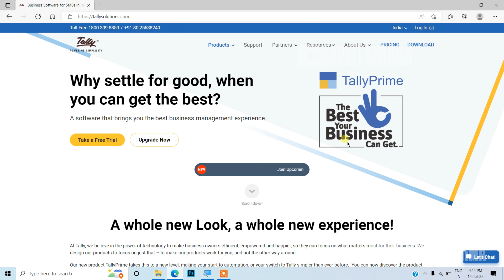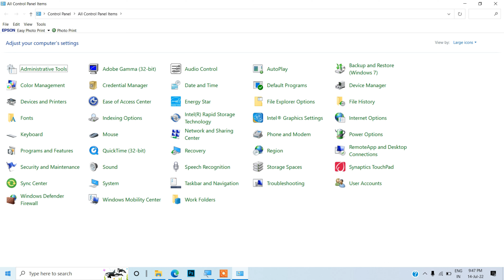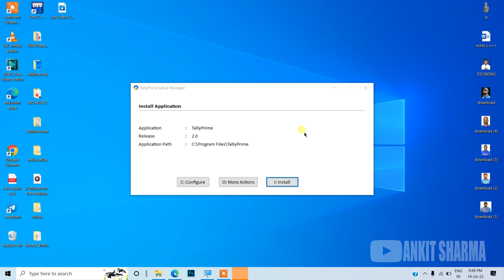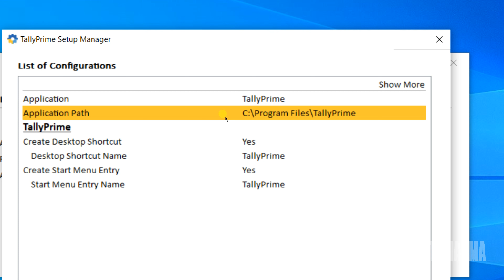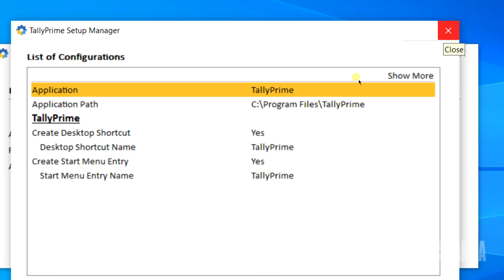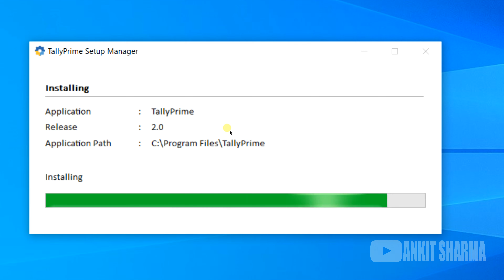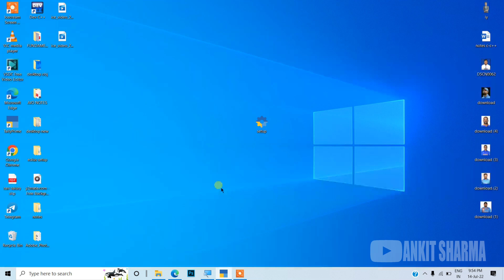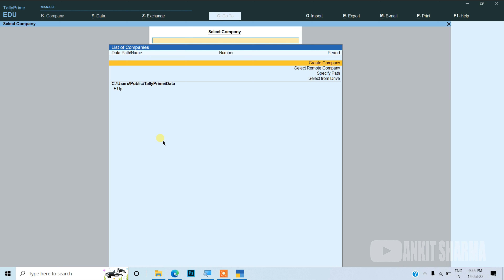TALLY PRIME || DOWNLOAD AND INSTALL || PART- 01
Learn Tally Prime from beginning to expert level step by step. All parts of Tally prime  with latest features are explained in Hindi. In this tutorial you will learn how to record business transactions with inventory and GST.  This is a full course complete guide BY Ankit Sharma. Get Expert training step by Step and the details are given below :-

परिचय
टैली प्राइम सॉफ्टवेयर को मुफ्त में कैसे डाउनलोड और इंस्टॉल करें
टैली प्राइम में कंपनी बनाएं
टैली प्राइम में पासवर्ड से कंपनी बनाएं
टैली प्राइम में कंपनी का विवरण बदलें
टैली प्राइम में सुरक्षा नियंत्रण
खाते के बुनियादी नियम
टैली प्राइम में ग्रुप बनाएं
टैली प्राइम में लेजर बनाएं
टैली प्राइम में वाउचर बनाएं
टैली प्राइम में कॉन्ट्रा वाउचर
टैली प्राइम में भुगतान वाउचर
टैली प्राइम में जर्नल वाउचर
टैली प्राइम में खरीद और बिक्री वाउचर
टैली प्राइम में स्टॉक एंट्रियां जोड़ें
टैली प्राइम की कीबोर्ड शॉर्टकट कुंजी

Create and setup of a company in tally prime
Setup of basic features in tally
Configuration setting in Tally Prime
Create accounting masters in Tally Prime
Create inventory masters in tally prime
Setup of GST masters and classifications in Tally Prime
Record financial business transactions in Tally Prime
Record Inventory (stock entry) transactions in Tally Prime
Setup of tally prime item allocations
Post transactions with Inventory and GST  in Tally Prime
Record expenses transaction with GST  in tally
Record fixed assets transactions with GST in tally
Learn how to generate and configure sales invoice using Tally Prime
Learn how to create and set  purchase voucher in tally prime
Learn how to create and set  sales voucher in tally prime
Use of some important shortcut keys in Tally Prime
How to delete  and alter masters in tally
How to search, alter and delete business transactions
How to prepare GST Returns in Tally Prime
How to prepare Balance and other financial reports  in Tally Prime
Use of Goto buton , this feature is not available in Tally erp.9